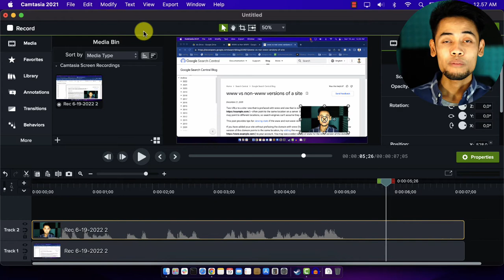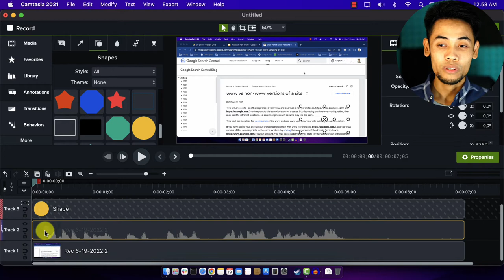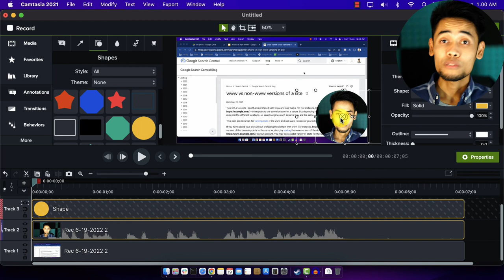Cara Membuat Video Bulat di Camtasia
Tutorial cara membuat video berbentuk bulat di Camtasia. Agar tutorial terlihat lebih baik.